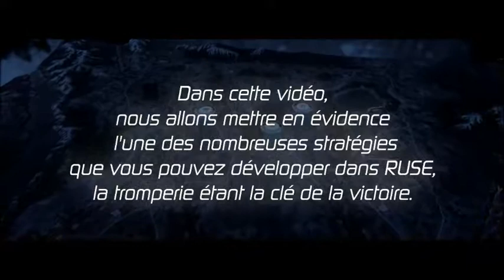RUSE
Aerial Strategy Trailer